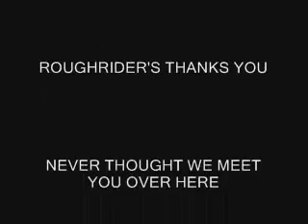Afghan Chuck Norris